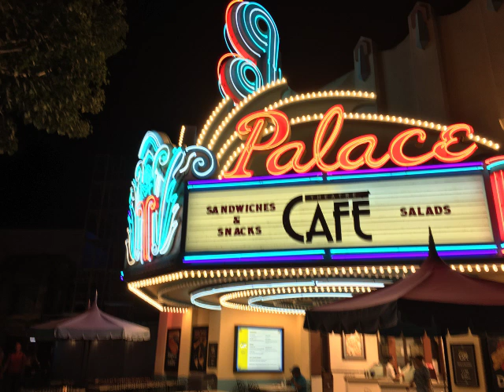universal photography and L.A fire.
In this video I took a trip to Universal studios Hollywood to take some cool photos. Also, you will see footage of a fire that could be seen from universal. Hope you enjoy.